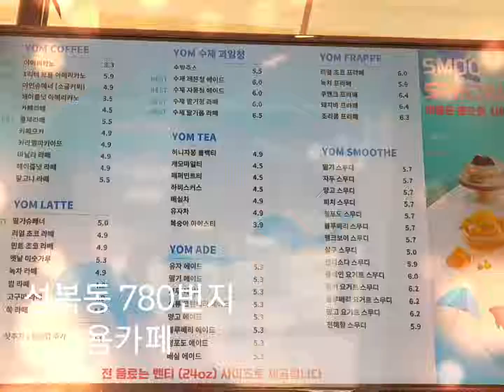욤카페. 성복동780번지^^ /성복동아파트/신봉동아파트/수지아파트/성복역아파트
수지아파트 카페
경기 용인시 수지구 성복1로 222성복아이파크 상가동101호(성복동)
대표자-김대규
중개사무소 및 개업공인중개사의 표시 광고 명시사항